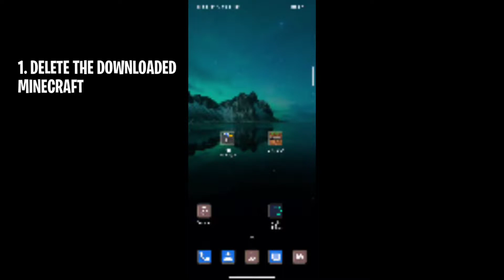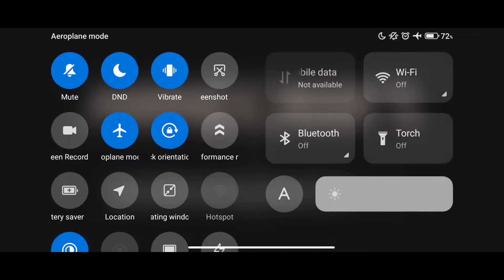HOW TO INSTALL RENDER DRAGON SHADER ON MOBILE [Outdated] use this only you can't Install patch app